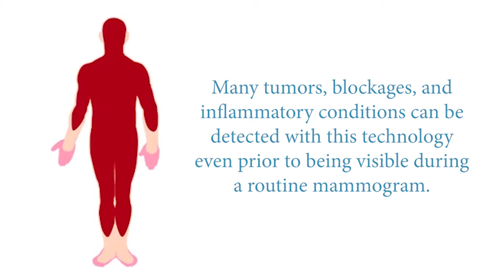Safe Alternative to Mammograms | AlfaThermodiagnostics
Alternative to Mammogram Testing | Safe & Non-invasive Technique
Dr. Diana Joy Ostroff offers discounted testing through May 2019
Alfa-Thermodiagnostics - alternative to invasive, uncomfortable & costly radiation

Dr. Diana Joy Ostroff introduces Alfa-Thermodiagnostics here in Hawaii. As a premiere, non-invasive, FDA cleared, state-of-the-art health testing system, bodily conditions are accurately identified in the following areas:  breast, cardio-vascular, musculoskeletal, endocrine, gastrointestinal, and lymphatic.

How it works? This unique system views the patient’s entire body and ailments that are hidden. Many tumors, blockages, and inflammatory conditions can be detected with this technology even prior to being visible during a routine mammogram. Alfa-Thermodiagnostics is committed to saving lives and increasing whole body awareness for patients and physicians.

OR